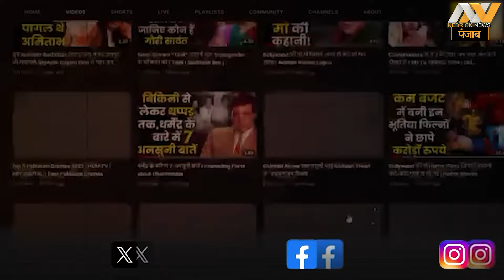Dilip Kumar की इस फिल्म का है Jawaharlal Nehru से खास कनेक्शन | Nedrick News Punjab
Bollywood News, Latest reaction on Bollywood, Underrated Bollywood Movies, Bollywood reaction Video, Bollywood Gossips latest, Bollywood news latest today, Bollywood celebrities, Upcoming Bollywood movie